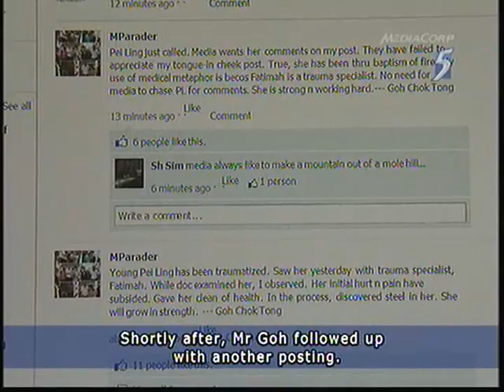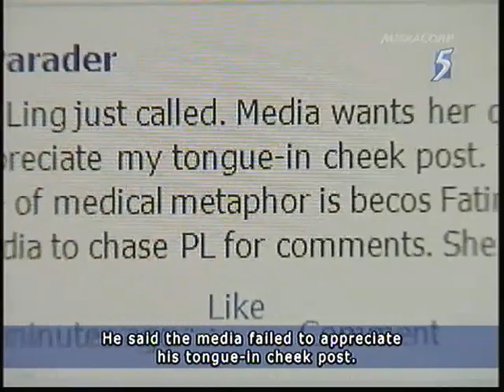PAP youngest candidate Tin Pei Ling was traumatized - 02Apr2011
This time SM Goh Chok Tong, two DPMs Wong Kan Seng & Teo Chee Hean show support for Ms Tin~